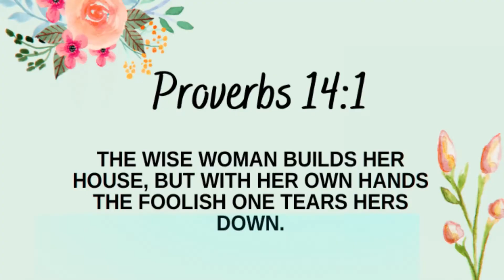1st Woman of Bible Part 2